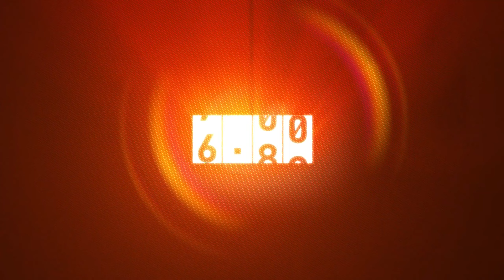!!!🔥El FUTURO Incierto De La BERLÍN MAJOR ►¿Qué está sucediendo? ¡¡¡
Hay ya yai arrancamos con temas de la nueva major y es que si miren es la primera vez que cubro eventos así y me doy cuenta que por más que el evento se lleve aquí en la región o donde sea esta tendrá uno que otro problema y como sabrán la Berlín major ya está por empezar a este punto las diferentes ligas dpc ya han dado los 18 equipos participantes.
Artista del dibujo de la miniatura